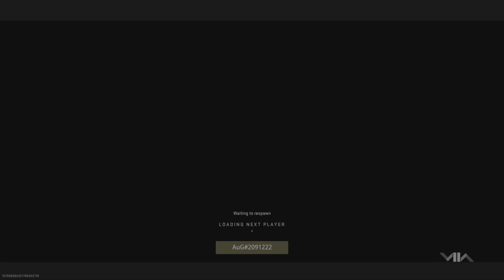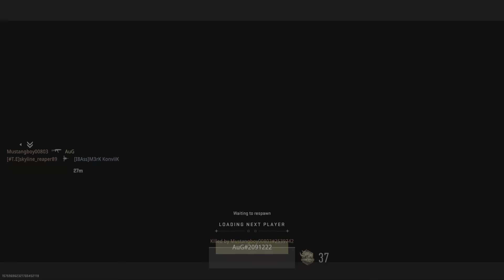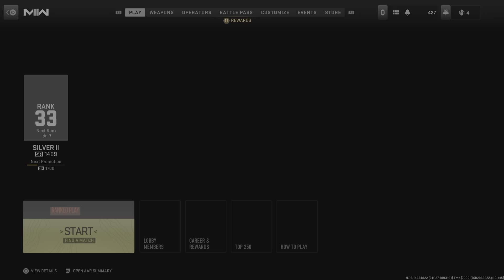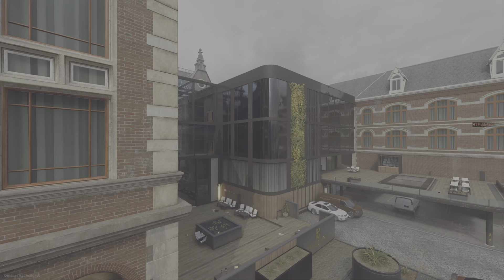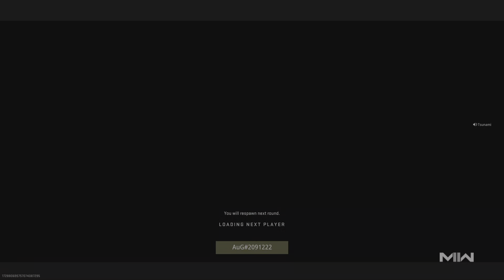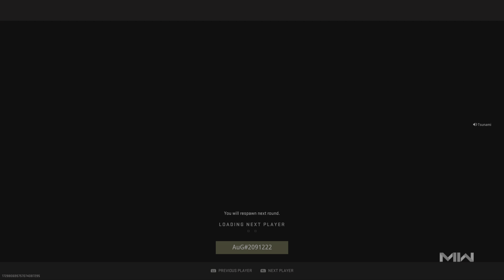Call Of Duty Modern Warfare 2 Gameplay ( No Commentary )